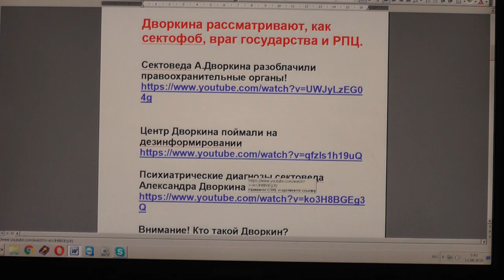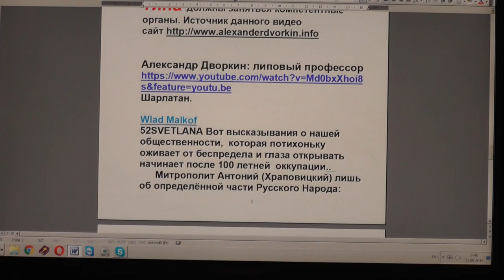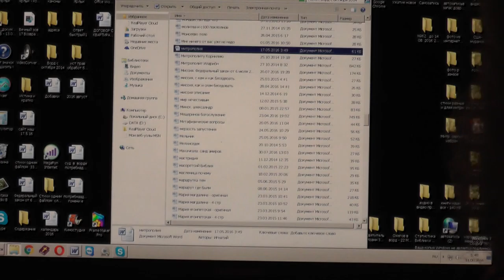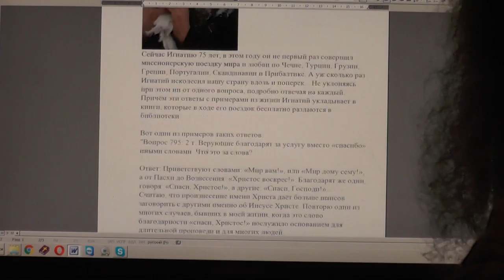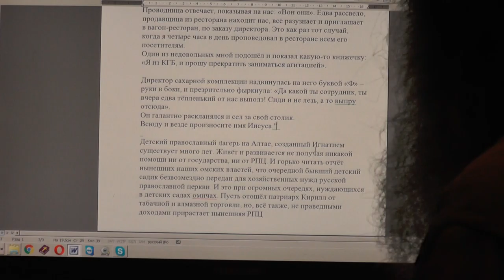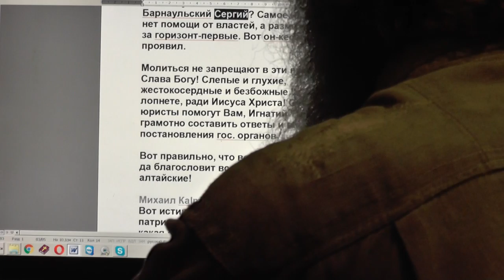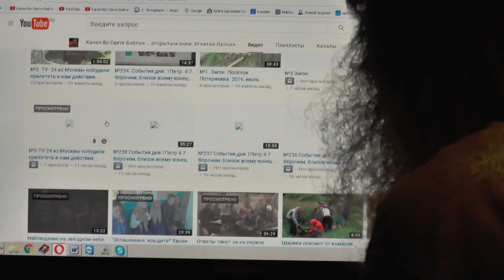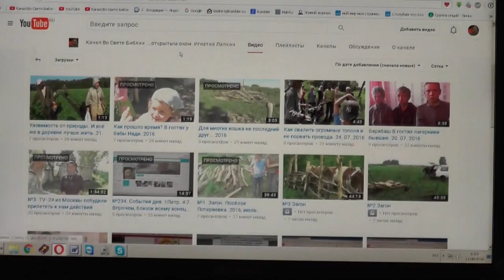№243. События дня. 1Петр. 4: 7 Впрочем, близок всему конец. 10. 08. 2016